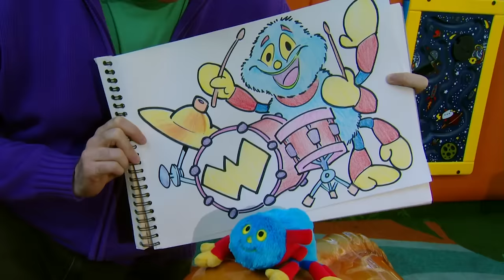How to Make Friends! | Full Episode Compilation! | TV for Kids | Toy Spider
Watch how good Tig is at making new friends in this special full episode compilation!